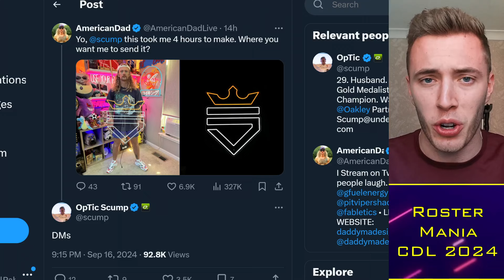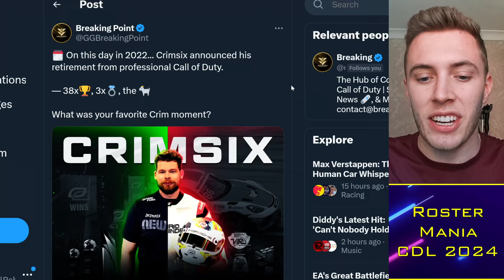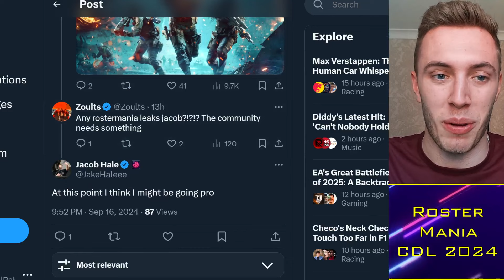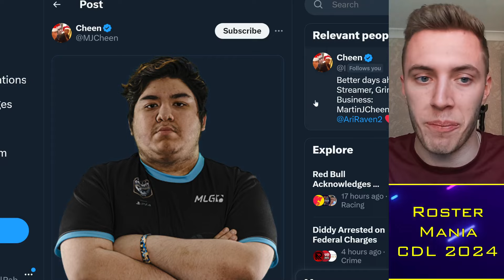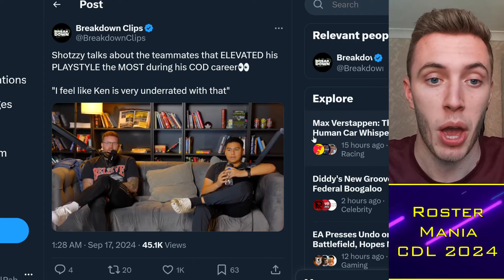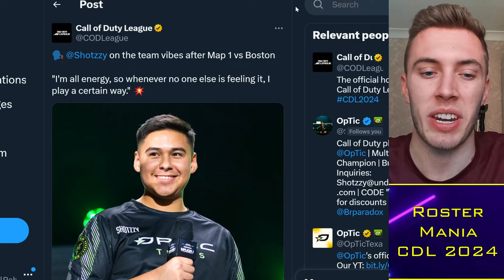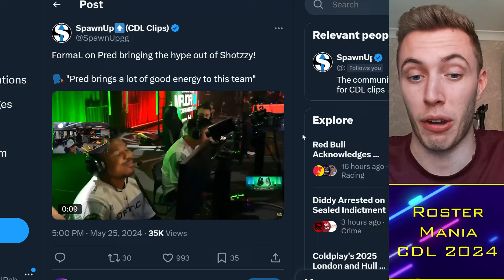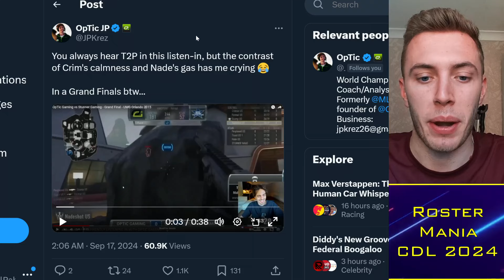Shotzzy REVEALS OpTic Secret, Sib x Attach Rostermania?! 😨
00:00 Alright guys
00:30 Rostermania
03:30 Sib x Attach
07:30 Shotzzy on Kenny

TacticalRab, Tactical Rab, CoD Esports News, CDL Competitive, Shotzzy REVEALS OpTic Secret, Sib x Attach Rostermania?! 😨

CDL 2024 Teams:
Atlanta FaZe: aBeZy / Simp / Cellium / Drazah ✅
New York Subliners: Kismet / HyDra / Sib / Skyz ✅
OpTic Texas: Shotzzy / Dashy / Pred / Kenny ✅
Toronto Ultra: CleanX / Envoy / Scrappy / Insight ✅
Boston Breach: Snoopy / Beans / Priestahh / Pentagrxm✅
Miami Heretics: Vikul / MettalZ / ReeaL / Lucky / (ErikBooM) ✅
LA Thieves: Nastie / JoeDeceives / Ghosty / Kremp / (Afro)✅
Seattle Surge: Huke / Abuzah / Breszy / 04 / (Rambo) ✅
Minnesota Rokkr: Accuracy / Gunless / Standy / Lynz ✅
LA Guerrillas: Diamondcon / Flames / Estreal / Fame / (Assault) ✅
Vegas Legion: Attach / Asim / Gio / Nero ✅
London Royal Ravens: Clayster / FeLony / Gwinn / TJHaLy✅